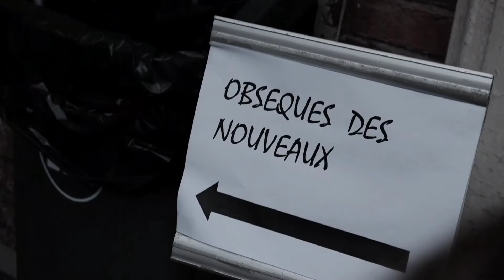JIMLA PREMIÈRE PARTIE Bande annonce finale (film d'horreur 2022)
Hello,

Voici la toute dernière bande annonce de mon prochain long métrage produit en collaboration avec le lycée Sacré Coeur Tourcoing, JIMLA PREMIÈRE PARTIE,

Un film d'Antoine Créteur
Une histoire d'Arnaud Gronier

2022